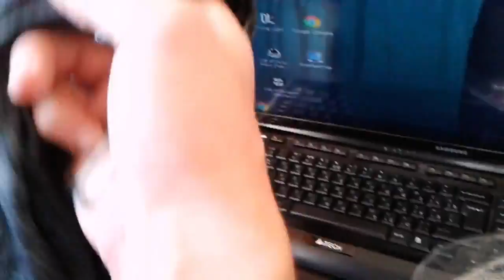Посылка из Гонконга Леггинсы